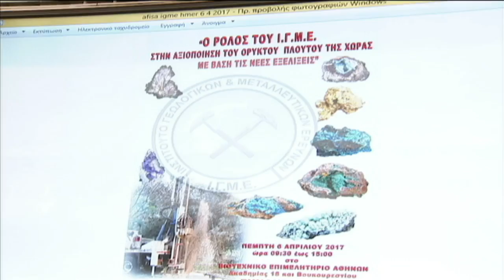Χαιρετισμός Β. Λεβέντη στο ΙΓΜΕ / 6-4-2017